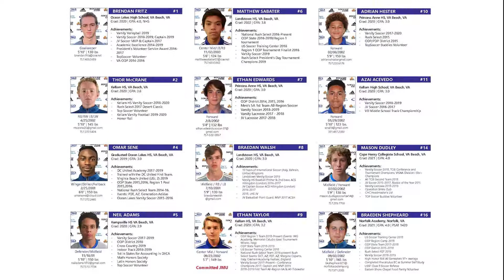2019 08 24 va rush u18 vs vbr star ccl movie final movie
GOALS (VAR - VBR Star)
21’ Taylor (Hocking Assist)
  25’ VBR #8
51’ Taylor (Edwards Assist)
  54’ VBR #58
69’ Dudley (Leiding Assist)
84’ Taylor (Acevedo Assist)
  90’ VBR #67 (PK)